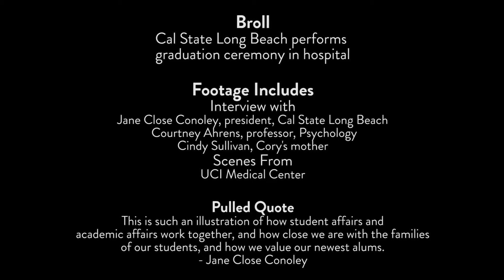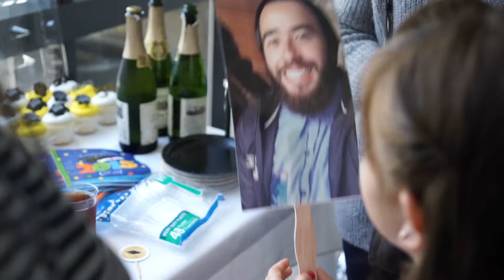Broll: Long Beach State Univ. holds Graduation Ceremony in Hospital